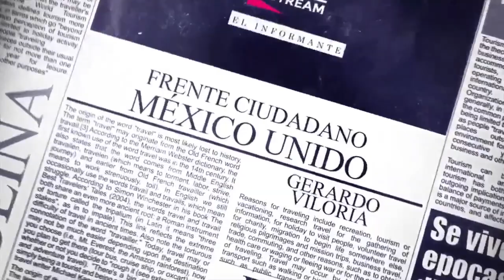10.04.2018 En Voz Alta entrevista a Carlos Mota Galván. Tema: Fake News (noticias falsas)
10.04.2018 El invitado a nuestra mesa de análisis político en el programa En Voz Alta, es Carlos Mota Galván, Periodista y conductor de radio, siendo el conductor del programa el Dr. Gerardo Viloria, Presidente de la Academia de Periodismo y Comunicación, lo acompañan el Mtro. en Derecho, Ernesto Rodríguez González y Rodolfo Ignacio Camposeco Torres. Tema: Face News (Noticias Falsas)